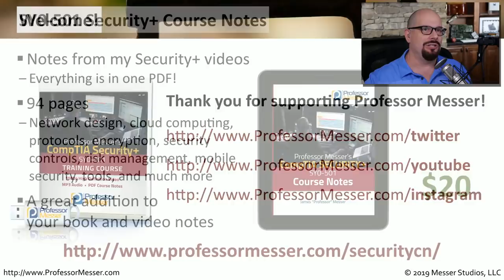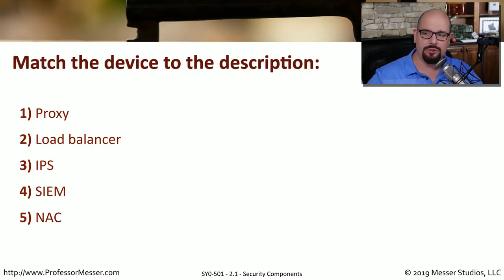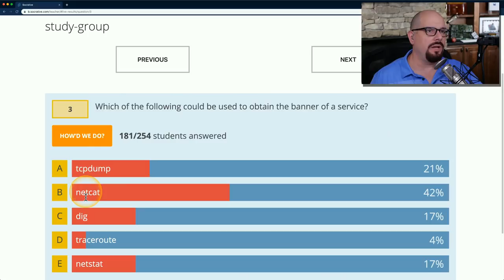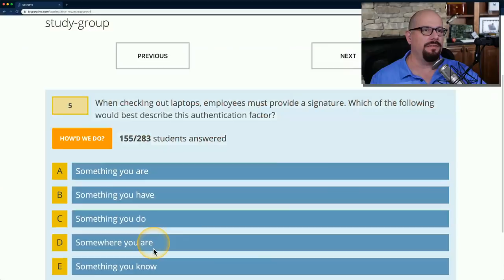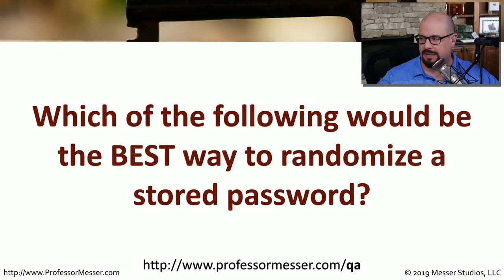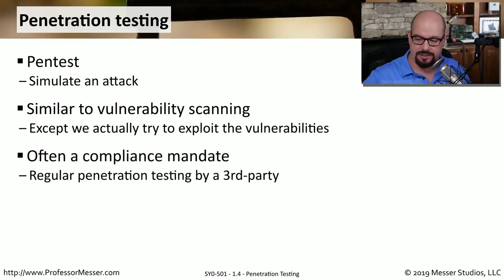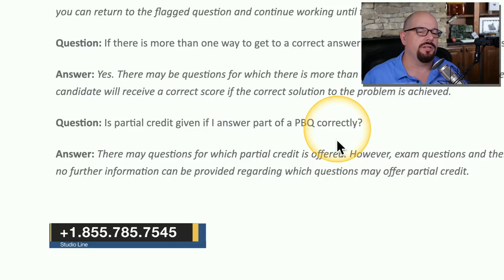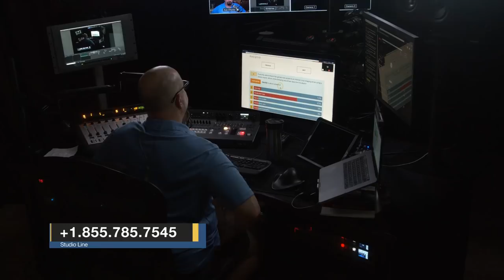Professor Messer's Security+ Study Group - September 2019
00:00 - Pre-Show
   10:19 - Start Time
   11:20 - Announcements
   16:46 - CompTIA Objectives
   18:00 - Socrative
   19:11 - Sample Question
   20:33 - Answer
   22:55 - Question 1 (Performance-Based)
   29:28 - Answer
   31:22 - Question 2
   35:26 - Answer
   37:57 - Question 3
   40:42 - Answer
   47:31 - Question 4
   52:40 - Answer
   52:57 - Question 5
   57:44 - Answer
1:01:55 - Question 6
1:06:56 - Answer
1:11:30 - Question 7
1:14:08 - Answer
1:17:30 - CompTIA Objectives
1:18:11 - Calendar
1:19:35 - After Show
1:21:58 - Chat Room  What are the best study resources to pass the CompTIA certification exams?
1:24:12 - Chat Room  Does one have to get all 90 questions correct on the CompTIA certification exam?
1:25:21 - Caller #1  How does CompTIA score or grade their  certification exams?
1:30:45 - Chat Room  Are port numbers included in your Security+ video content?
1:32:15 - Caller #2  How many performance based questions should one expect to get on a CompTIA Security+ certification exam?
1:36:52 - Chat Room  Is IPS (Intrusion Prevention System) considered in band or out of band?
1:39:36 - Caller #3  Any advice or tools on the next step to pursue after passing the CompTIA Security+ certification exam?
1:52:30 - Caller #4  What if someone has passed the Security+ certification, however has zero knowledge in IT.  Any advice on what next step to take to find an entry level job in security?
1:56:58 - Chat Room  Does one need a certification for an entry level job in the SOC (Security Operations Center)?